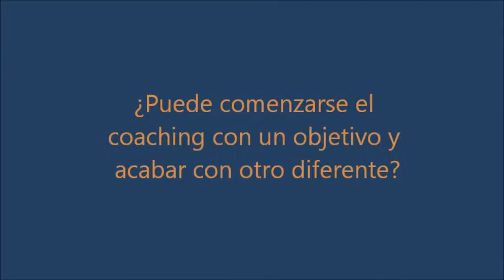Espacio Empresa (18/19): ¿Puede cambiar el objetivo durante el proceso?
18º programa de "Espacio Empresa" en La 2 de RTVE, en el que varios emprendedores y PYMEs nos comparten las claves de su éxito empresarial. Aparición de Elisa Agudo (Entrenadora Empresarial y Fundadora de ¿Quién Dijo Imposible?) en el minuto 26', explicando que se puede comenzar el proceso de coaching con un objetivo y por el camino surgir otras metas.